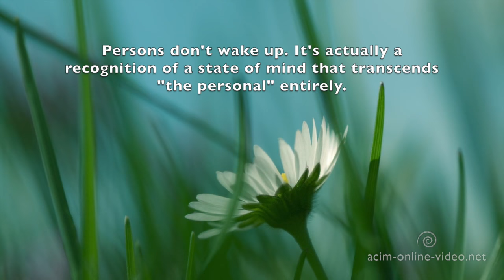A Course in Miracles - What is Awakening? David Hoffmeister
Practice and live the mystical teachings of Jesus assisted by online courses, online retreats, and an online Tribe of Christ community:
A Course in Miracles - David Hoffmeister shares insights on what Awakening is.